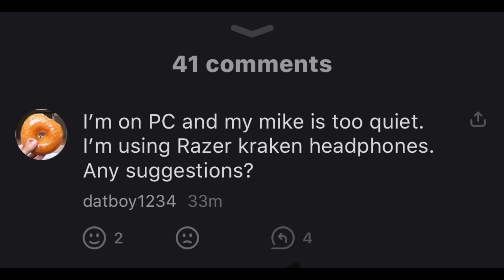Vid I made when I was bored